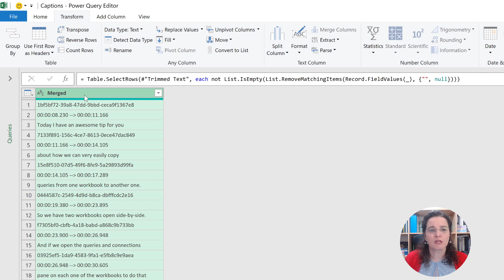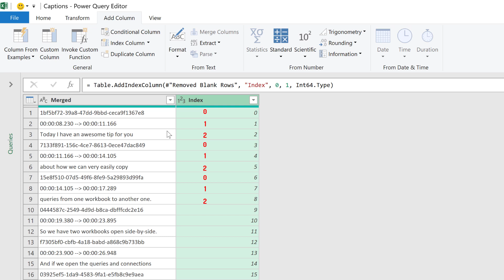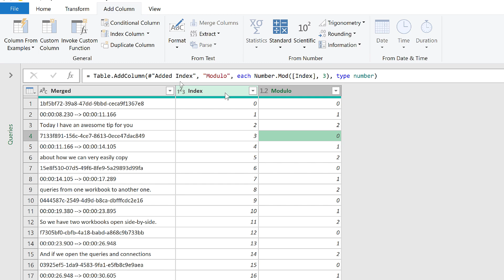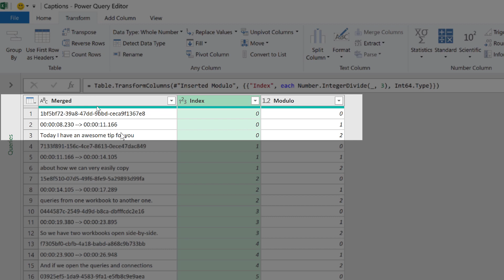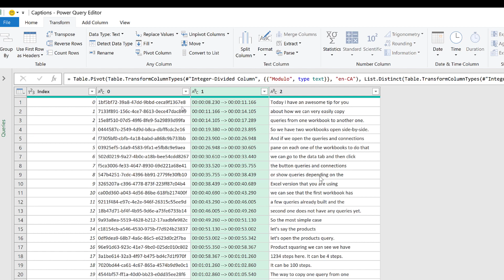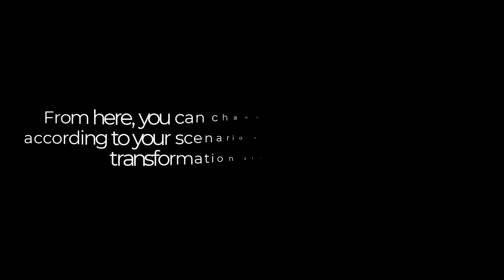How to unstack data in repeated groups of rows in the same column with Power Query in Excel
When your data comes stacked in one column only with information that belongs to multiple fields and should be distributed in various columns, use this recipe in Power Query. Do this work once and enjoy your data structured in a tabular layout forever!

Celia Alves - Microsoft MVP & Certified Excel Expert, Solutions Developer

Get access to the video EXERCISE FILES by joining our Telegram Group (search for the files for tutorial “T0017” – Full tutorial available

Learn how to AUTOMATE YOUR EXCEL REPORTS in minutes instead of hours without copy-paste or coding